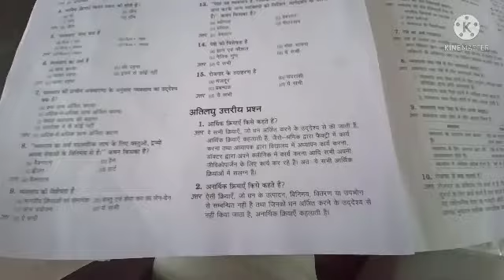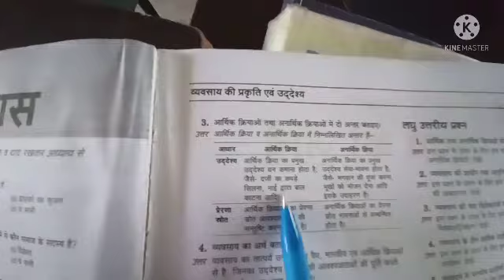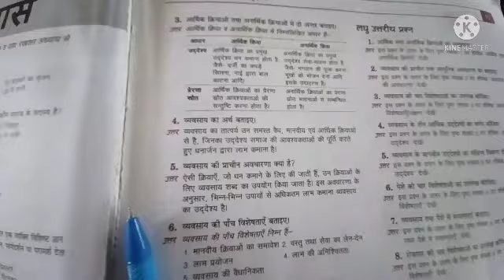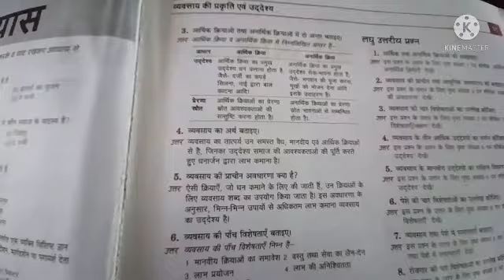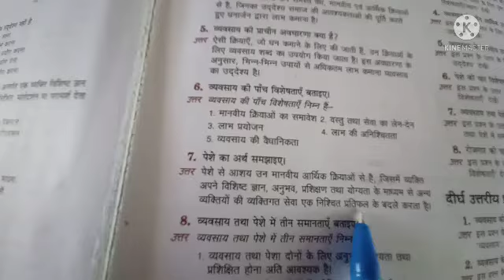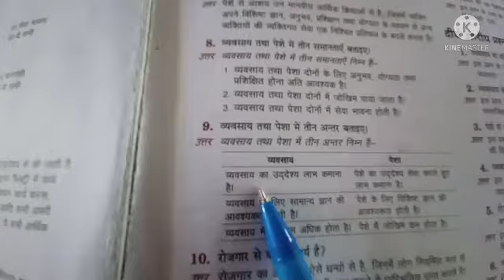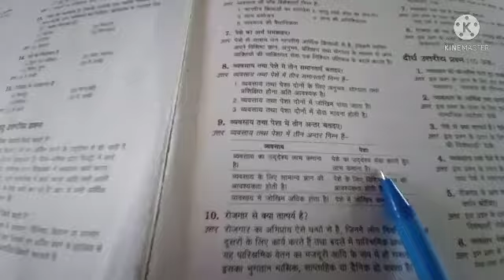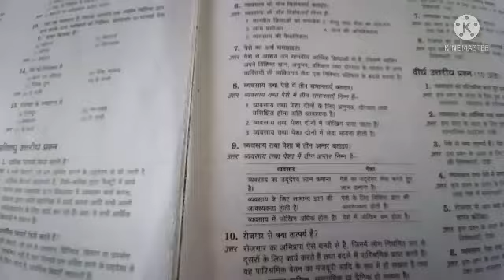अतिलघु उत्तरीय प्रश्न (व्यवसाय)